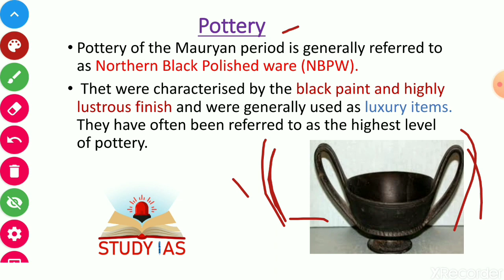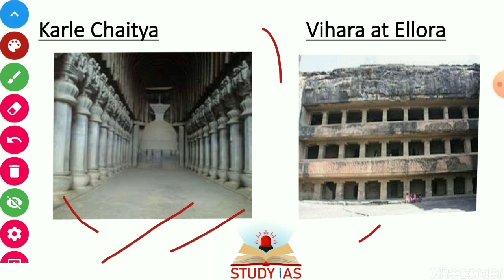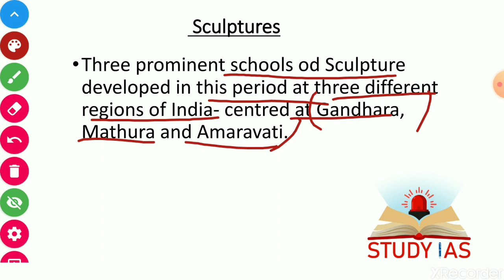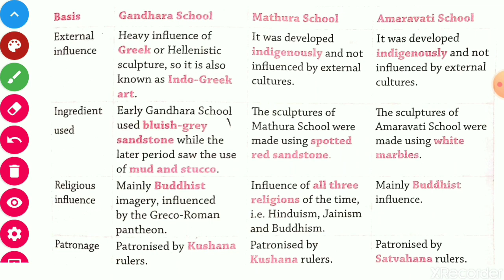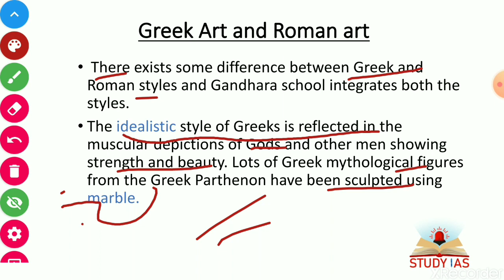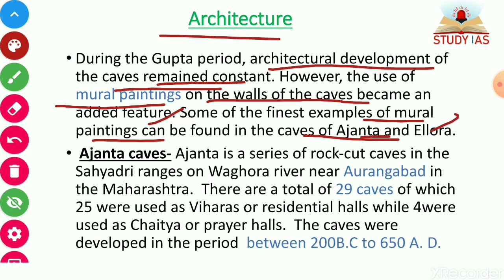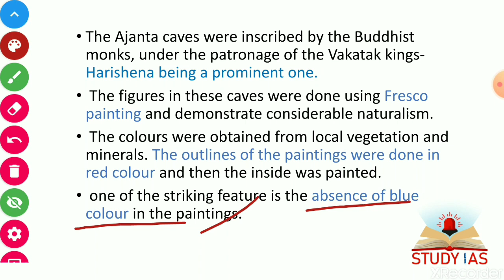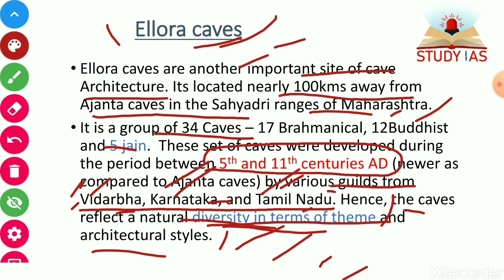Lecture -4 Post Mauryan art | Indian Art & Culture by Nitin Singhania for UPSC CSE Prelims & Mains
Lecture -3 Mauryan & Post Mauryan art

Studying Indian Culture and Heritage for the UPSC Civil Services Exam is a tough task for most aspirants. Even though questions related to Art, Culture, Literature, and Architecture are certain to come in both UPSC Prelims and IAS Mains, the lack of concise study material is a challenge.

Art and culture of India is a vast and diverse topic. Most of the time UPSC aspirants find the Art and culture very difficult due to its diversity. The Art and culture of India is largely linked with the Ancient and Medieval history of India. As per latest trends, UPSC asks the question not directly but linked to ancient, medieval history of India and current affairs. First and the foremost candidate should have a thorough knowledge of UPSC syllabus for Prelims as well as Mains exam.